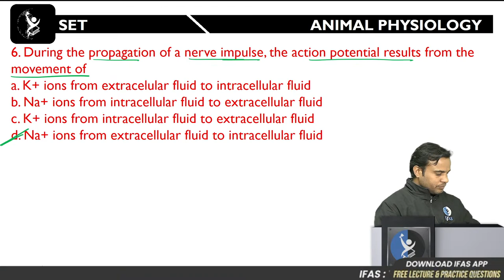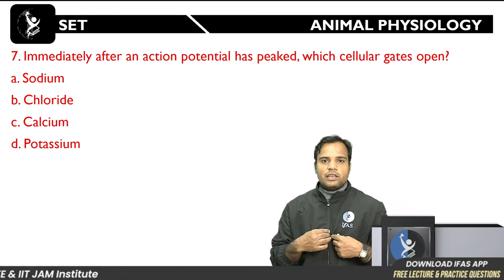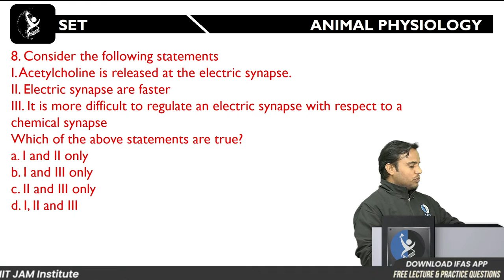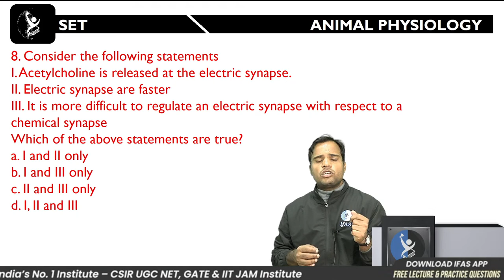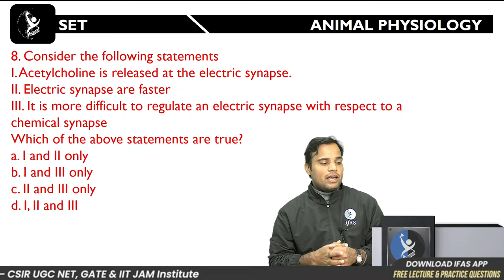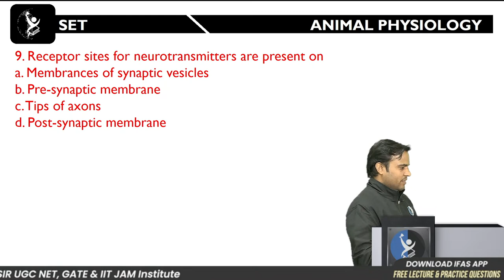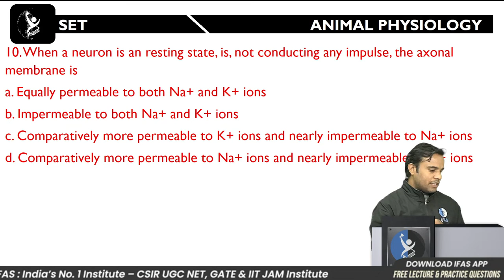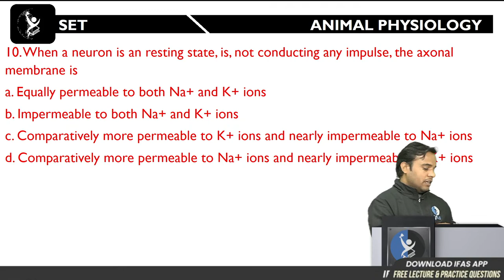Liquid Drop Model | Nuclear Physics | SET 2023 | Lecture - 2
In this lecture Siddharth Sir will discuss liquid drop model

Dear Aspirants,
To get detailed info about SET Courses from our Academic Experts, please fill the form Also, you can call on for any support.